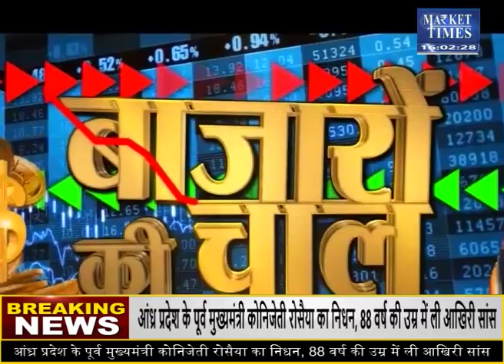अगले हफ्ते कहाँ मिलेगी कमाई ? Market Times TV